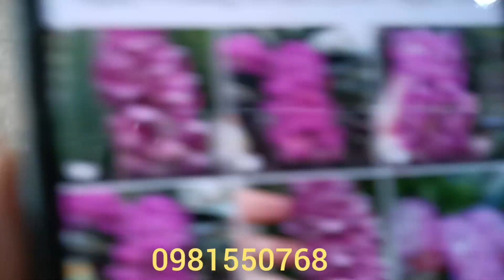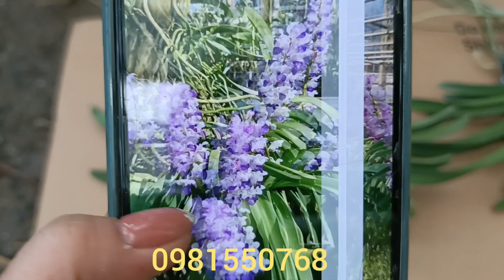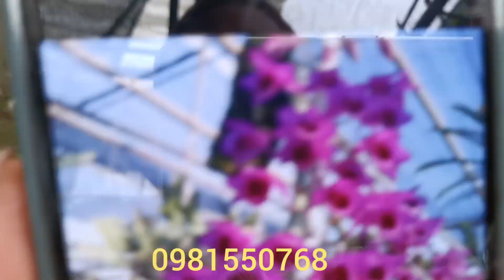Phiên Tối 19/4:Em Thúy Xả Châu Thái Xịn Giá Rẻ...0981550768